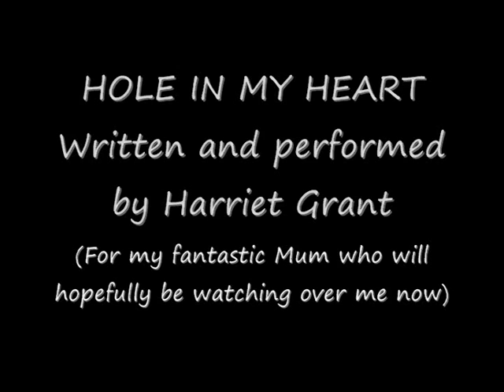Harriet Grant - Hole in my heart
I wrote this in memory of my mum who I lost to kidney cancer when i was ten years old. She was a wonderful mum and i will always miss her. Hope you like it!